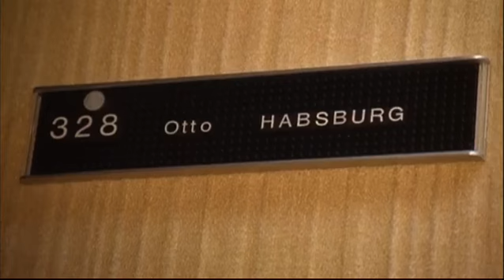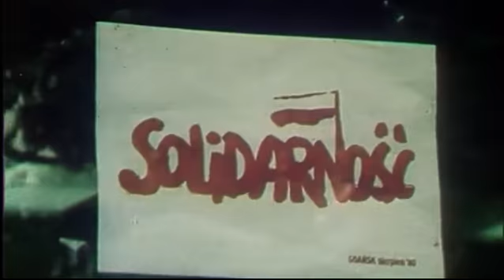Otto von Habsburg im EP Teil 2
Ein Porträt über die Arbeit von Otto von Habsburg im Europäischen Parlament, erstellt von der Division Audiovisuelle des EP